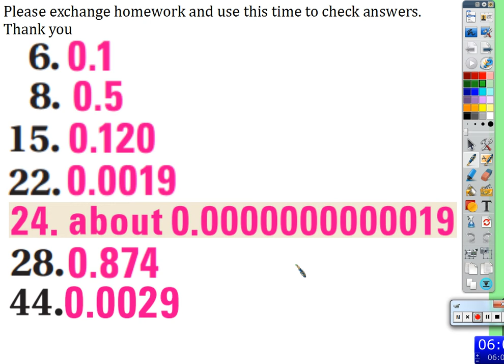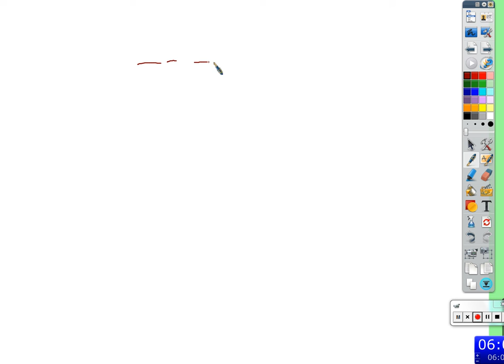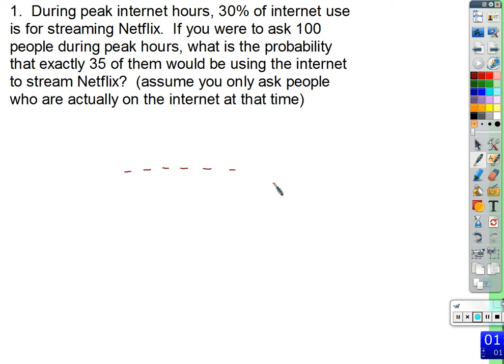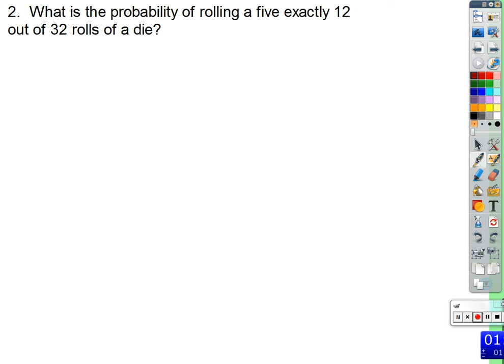Period 6: 10.6 HW review